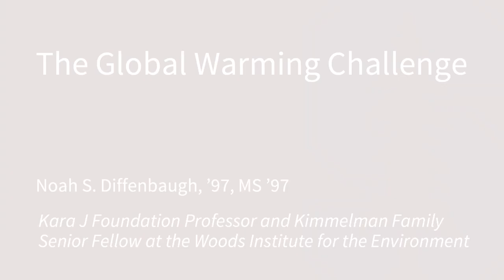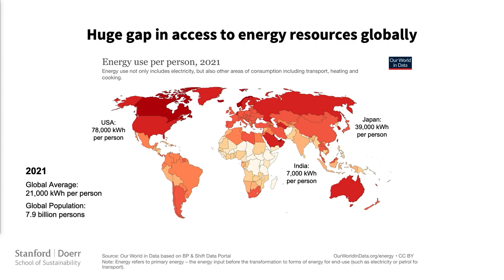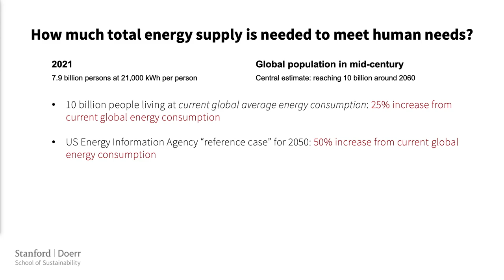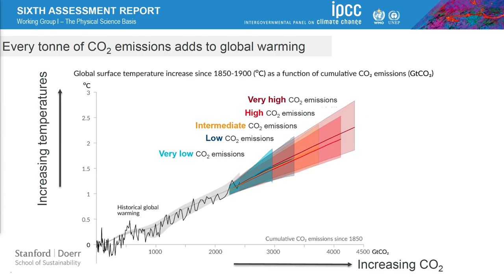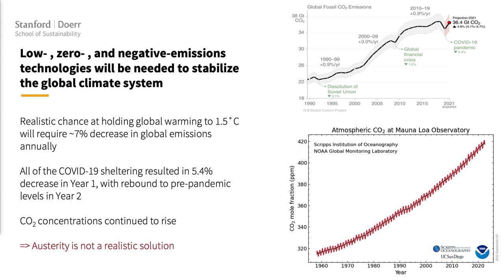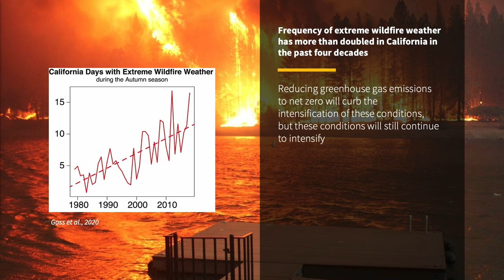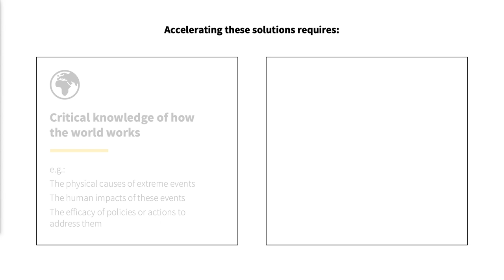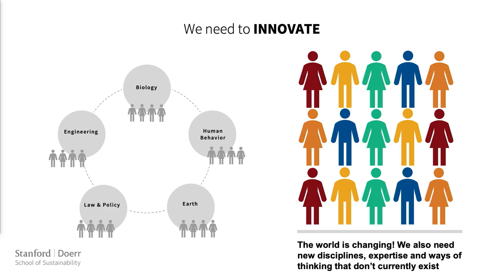The Global Warming Challenge with Noah Diffenbaugh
Noah Diffenbaugh, ’96, MS ’97, is the Kara J Foundation Professor and the Kimmelman Family Senior Fellow at the Stanford Woods Institute for the Environment. Professor Diffenbaugh studies the climate system, including the processes by which climate change could impact agriculture, water resources, and human health. His research takes an integrated approach to understanding climate dynamics and climate impacts by probing the interface between physical processes and natural and human vulnerabilities. Professor Diffenbaugh is an elected Fellow of the American Geophysical Union (AGU), and is a recipient of the James R. Holton Award and William Kaula Award from the AGU, and a CAREER award from the National Science Foundation.